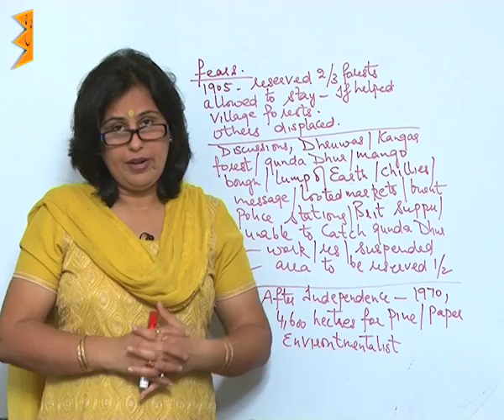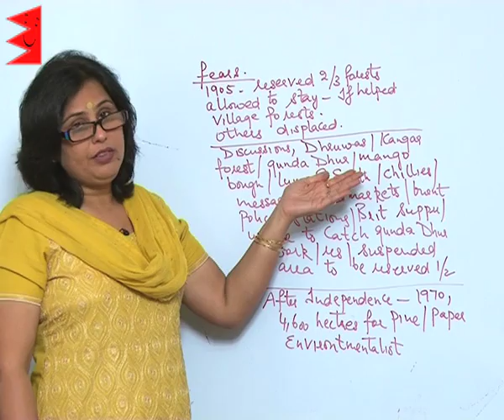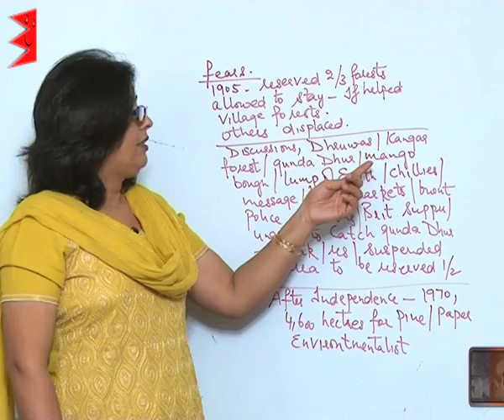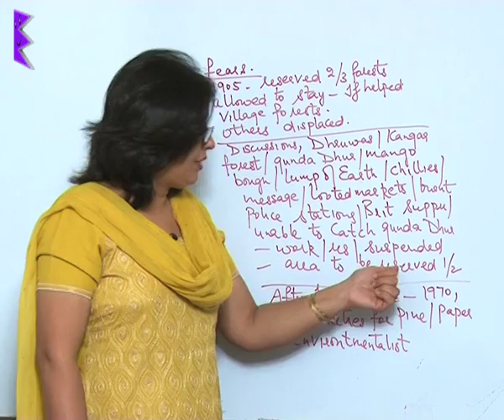CBSE Class 9 History Forest Society & Colonialism Fears of people |Extraminds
Chapter: Forest Society & Colonialism
Topic: Fears of people
Extraminds